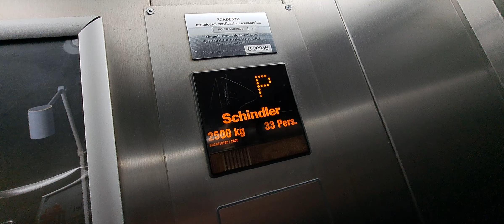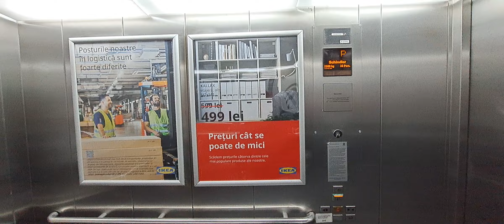2006 Schindler 2400? MRL traction elevator @ IKEA Băneasa, Bucharest, Romania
Technical specifications:
Manufacturer: Schindler
Model: 2400?
Year: 2006
Type: MRL Traction
Stops: 2 (P,1)
Capacity: 33 persons or 2500 kg
Serial no: BUC0610180

Filmed in 22 February 2023, Recorded with: Samsung Galaxy A53